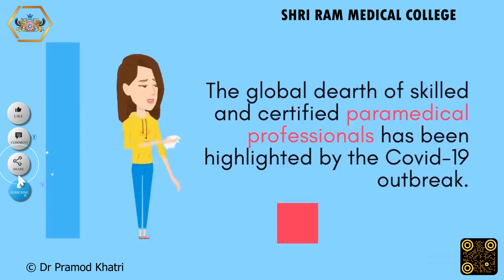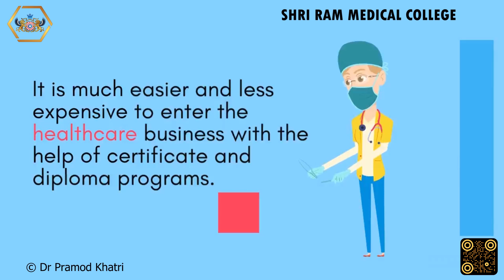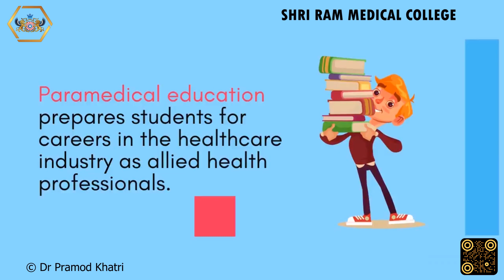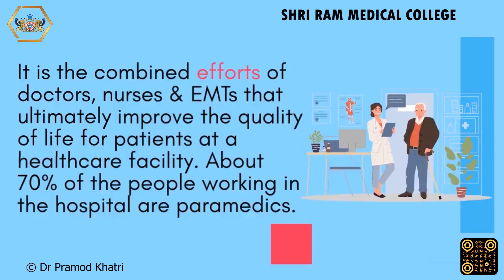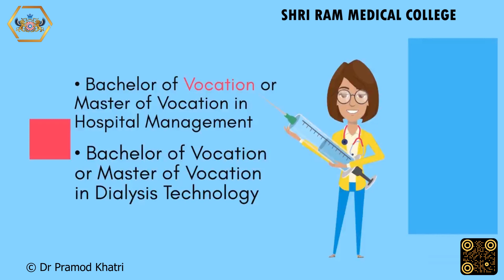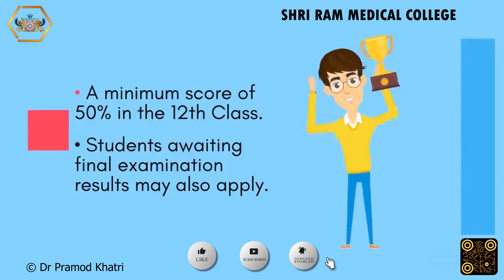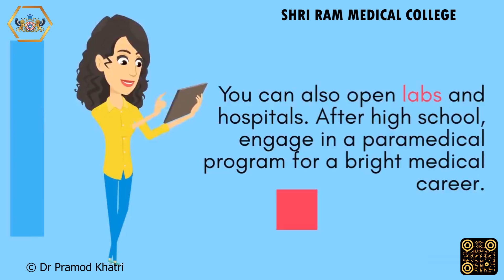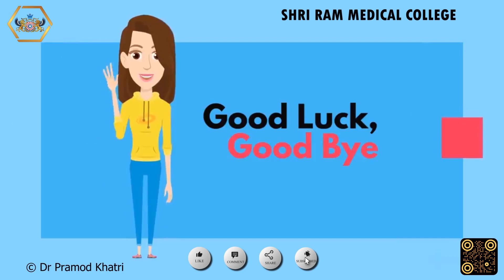Paramedical Careers in India & Abroad : Opportunities and Challenges || Shri Ram Medical College.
The global dearth of skilled and certified paramedical professionals has been highlighted by the Covid-19 outbreak.
Paramedical fields have expanded greatly in recent decades due to the availability of several positions in the private and governmental sectors.
Graduates of paramedical programs benefit greatly from the expanding healthcare industry.
These are vocational training programs that prepare students for careers in the healthcare industry.
It is much easier and less expensive to enter the healthcare business with the help of certificate and diploma programs.
There is a severe shortage of highly qualified paramedics in India and Abroad.
It's a tough but ultimately fulfilling line of work. A day with one patient is unlike any other day.
The event provides an excellent opportunity to meet people from all backgrounds.
Furthermore, we all learnt the hard way due to the unexpected pandemic crisis that there is a significant need to reform the health sector.
There are many job openings in the paramedical field, and the courses in this field are very career-focused.
Courses in paramedicine are vocational in nature. They better prepare students with the knowledge and abilities sought after in the healthcare sector.
Some of the most creative and resourceful doctors are paramedics. .
The paramedical field is growing rapidly and offers excellent chances on a global scale, as well as a higher compensation, improved job satisfaction, and increased employability.
It is the combined efforts of doctors, nurses, and EMTs that ultimately improve the quality of life for patients at a healthcare facility. About 70% of the people working in the hospital are paramedics.
So, if you are dreaming to establish yourself in the healthcare industry, paramedical courses are the best option.
The healthcare business in India needs professional and qualified paramedics, thus after 12th grade, you can choose the best paramedical institute to study at and make a career in the industry.
Bachelor of Vocation or Master of Vocation In Paramedical courses include:
• Bachelor of Vocation or Master of Vocation in Operation Theatre Technology
• Bachelor of Vocation or Master of Vocation in Medical Laboratory Technology
• Bachelor of Vocation in Physiotherapy
• Bachelor of Vocation or Master of Vocation in Radiology and Medical Imaging Technology
• Bachelor of Vocation or Master of Vocation in Optometry and Ophthalmic Technology
• Bachelor of Vocation or Master of Vocation in Cardiac Care Technology
• Bachelor of Vocation or Master of Vocation in Patient Care Management
• Bachelor of Vocation or Master of Vocation in Hospital Management
• Bachelor of Vocation or Master of Vocation in Dialysis Technology

Graduates of Bachelor of Vocation programmes would thus be in a position to contribute meaningfully to the growth of India's economy by securing suitable employment and developing relevant expertise.
Bachelor of Vocation Degree (B.VoC) in Paramedical Courses Eligibility criteria:
• 12th Class  from any recognized board.
• Students (Arts/Commerce/Science) of any age can apply.
• A minimum score of 50% in the 12th Class.
• Students awaiting final examination results may also apply.

As the epidemic spread, it became clear that more paramedics with advanced training were urgently needed in the hospital system.
As a result of its expansion into a diverse service sector, paramedical sciences have opened up previously inaccessible avenues.
Paramedical graduates work in nursing homes, hospitals, clinics, health departments, educational institutions (as lecturers, instructors, etc.), and other healthcare-related areas.
Paramedic work has meaning because of the lives it saves. Gaining the admiration of one's contemporaries and a secure financial footing are the fruits of one's labor. The rising need for paramedical workers makes this an excellent time to enter this field of study. If you take these courses, you'll be well on your way to a wide range of potential careers.
Consequently, the paramedical industry offers a wide variety of job options. If you want to make a difference in people's lives while also helping them, a job as a paramedic may be a good fit for you.
Join Shri Ram Medical College’s Bachelor of Vocation and Master of Vocations in various Paramedical domain and Take the First Step Toward a Successful Career in Hospitals.

We are here to assist you in launching your medical career.

Shri Ram Medical College – Nurturing next generation of healthcare leaders & offers all paramedical, Pharmacy, Nursing & Yoga Sciences courses at competitive fee & helps in 100% placement assistance. Admission Open.